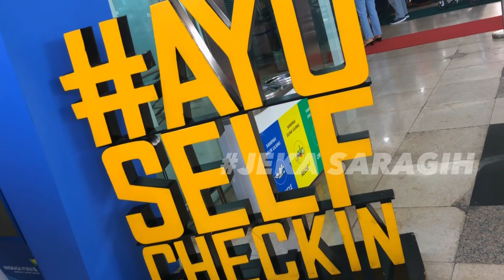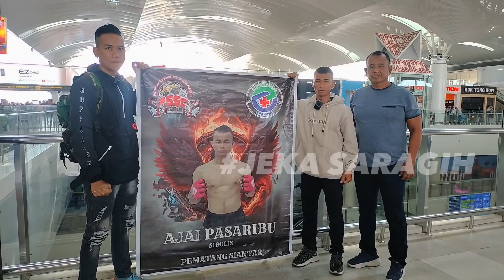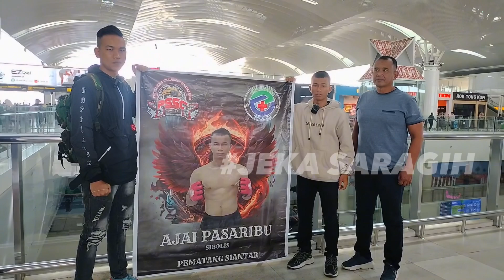MOMENT KEBERANGKATAN AJAI DAN ALEX FULL OF HAPPY|| ONE PRIDE TUNGGU KEDATANGAN KAMI!!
Ditemani  oleh corner @Faldy dan @omGandi, AJAI dan ALEX berangkat ke Jakarta. Ga sabar nih….